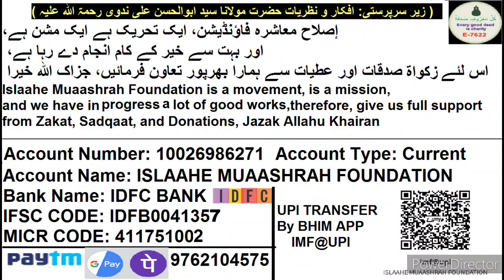1262 ISLAAHE MUAASHARAH, Sazish, Makkari Jaisi Bato Se Bachne Waali Sunnat Ka Fayeda